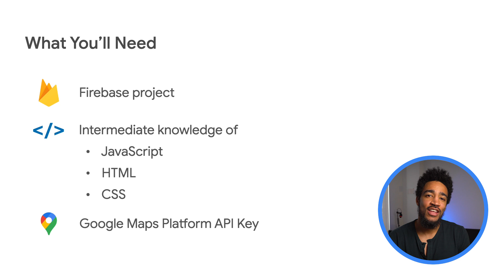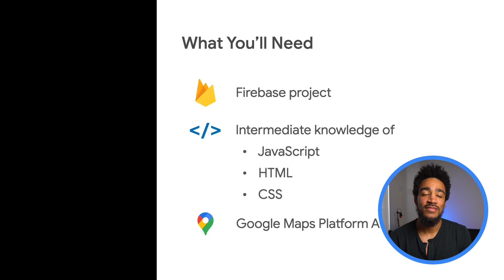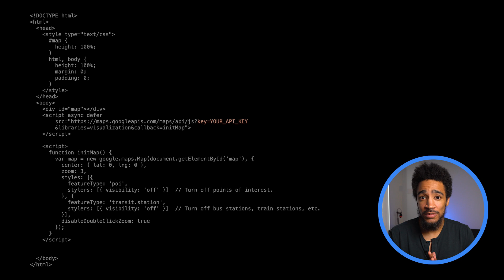Mapping with Firebase (pt. 1)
In this episode, learn how to implement collaborative real-time mapping with Firebase. We’ll demonstrate how to code an interactive heatmap. To get started you’ll need a Firebase project, and intermediate knowledge of JavaScript, HTML, and CSS.

How to generate and restrict API keys for Google Maps Platform (video)